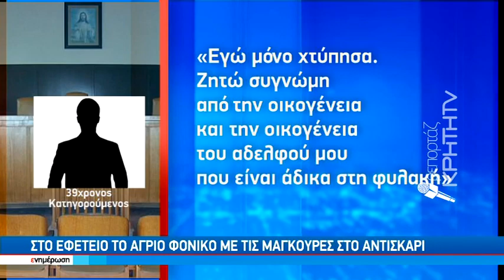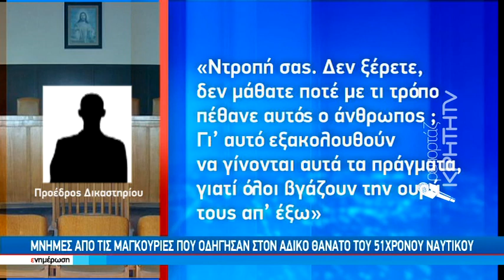Στο εφετείο το άγριο φονικό με τις μαγκούρες στο Αντισκαρί